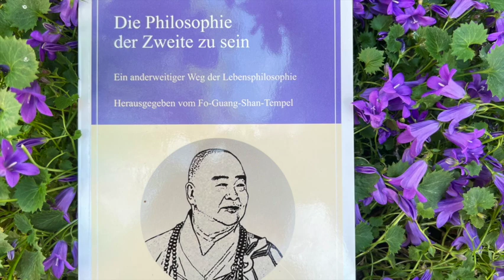Die Philosophie der Zweite zu sein（12）星云大师有声书 老二哲学